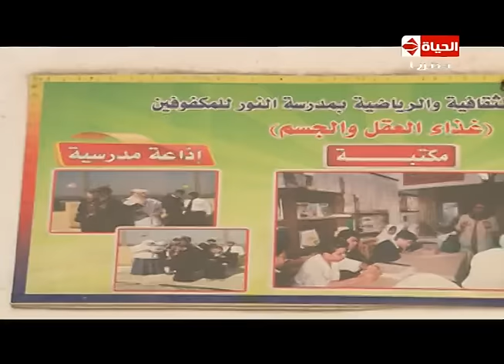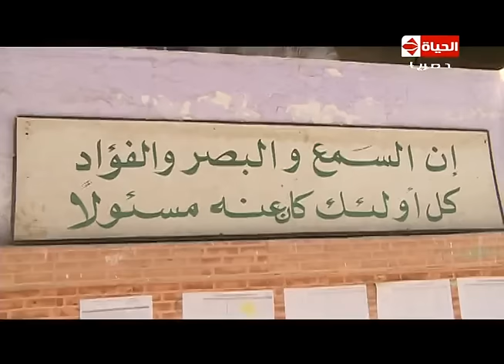خلاصة الكلام - لقاء رائع مع عبد الله "عازف الكمان" من ذوى الاحتياجات الخاصة "وعرض بعض مشاكله